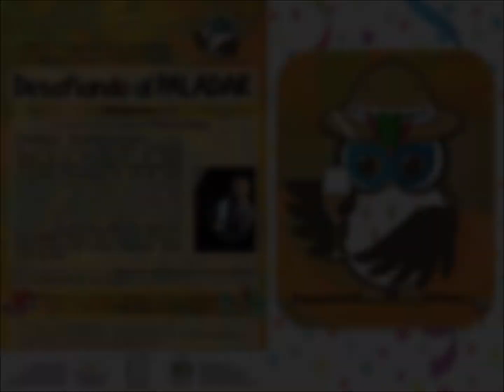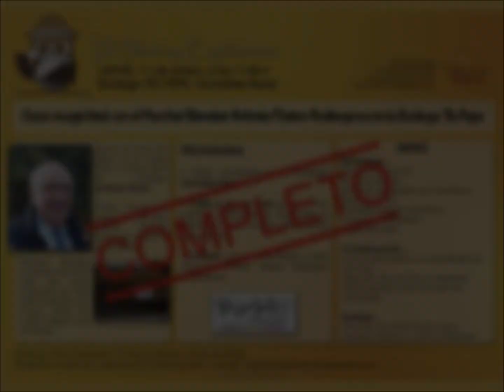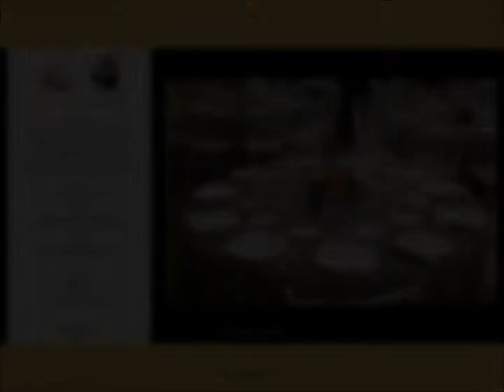RESUMEN ENERO 2017 A JUNIO 2018